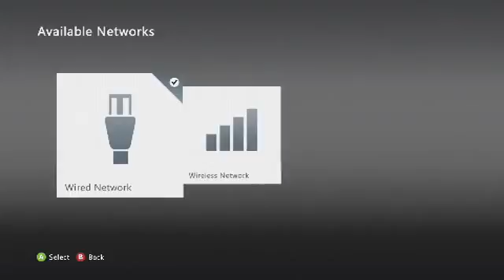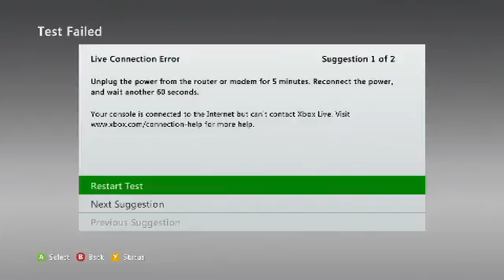video 2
Hope you guys enjoy this upload today!!!
Love you guys! Peace!!!